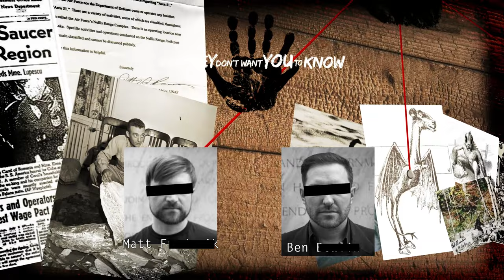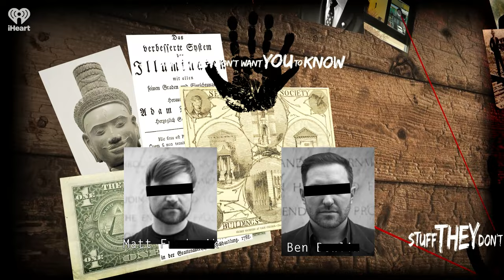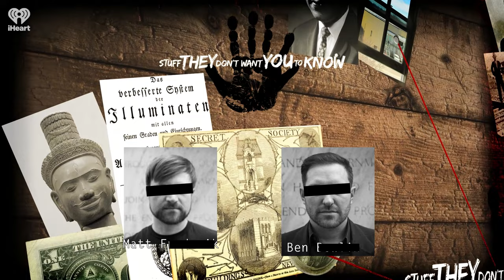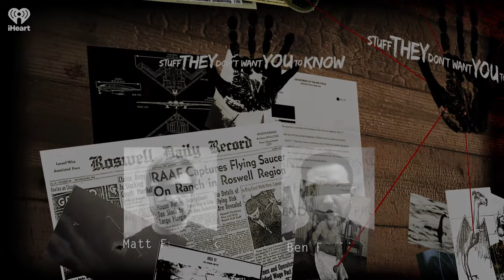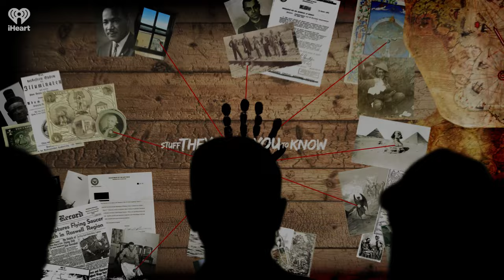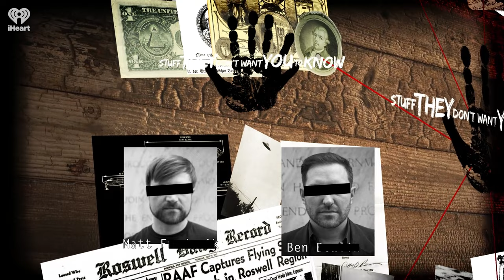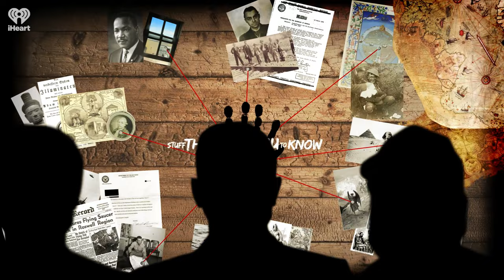Is Samuel Little America's Most Prolific Serial Killer? | STUFF THEY DON'T WANT YOU TO KNOW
Born in 1940, Samuel Little was known in multiple states as a drifter, petty criminal and man occasionally capable of violence. Like many people living on the fringe of society, he seemed to slip through the fingers of justice despite numerous arrests. Yet intrepid investigators and improvements in DNA testing eventually proved Little was more than an itinerant drug addict and shoplifter -- according to the FBI, he is the most prolific serial killer in US history.